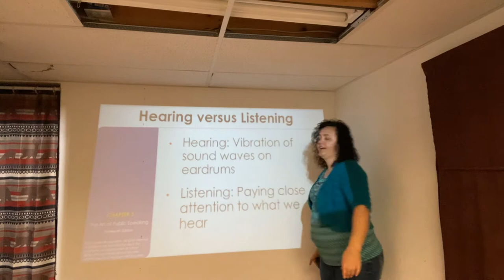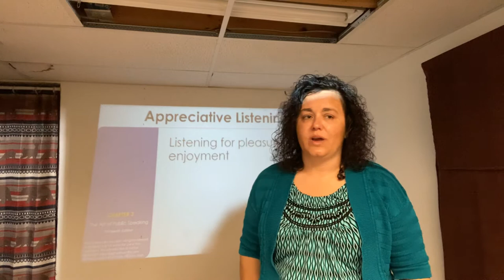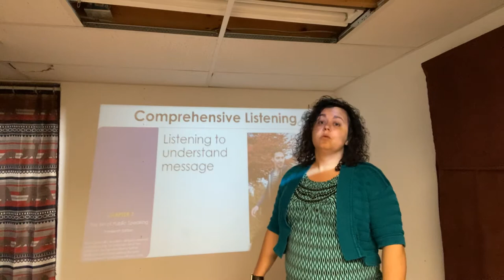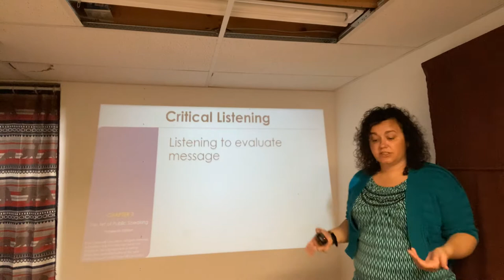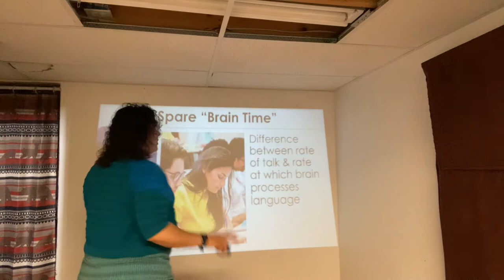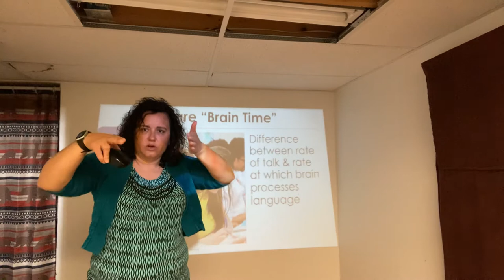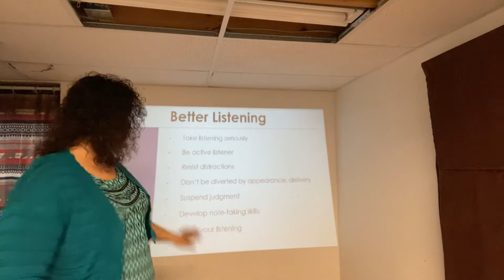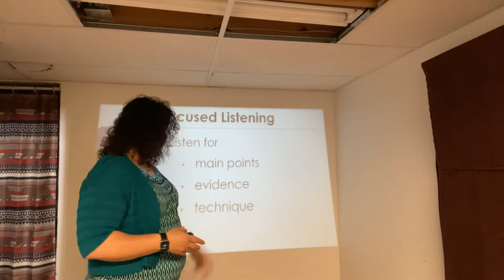Public Speaking Ch 3 Listening